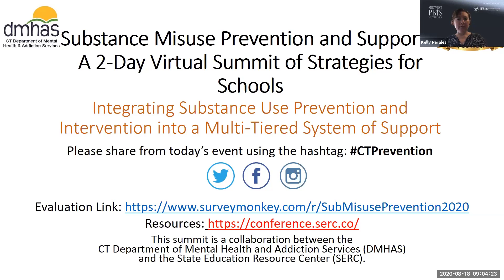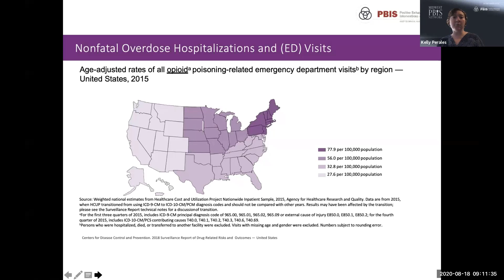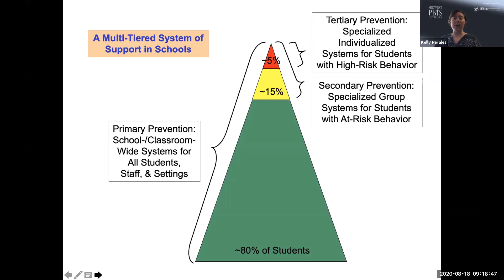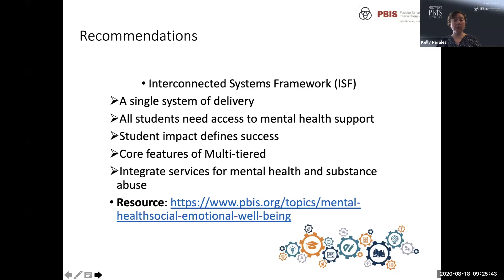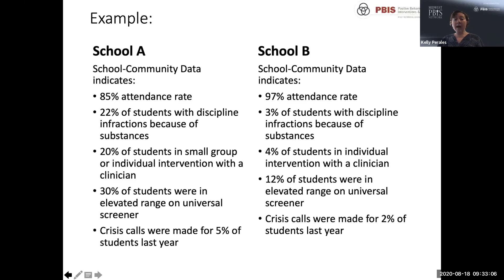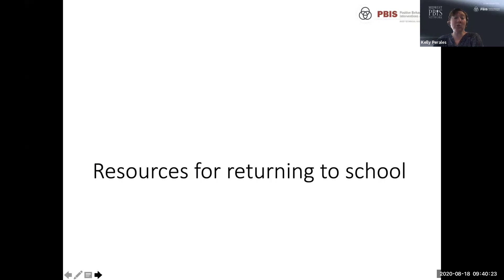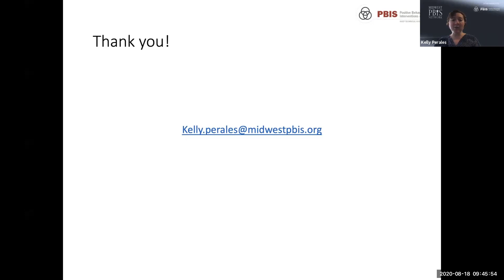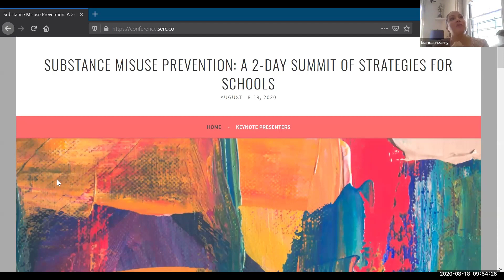Integrating Substance Use Prevention and Intervention into a Multi-Tiered System of Support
Kelly Perales, LCSW, Co-Director of the Midwest PBIS Network

This keynote will highlight how the core features of a Multi-Tiered System of Support can be used to align and integrate the work of substance abuse prevention and intervention within schools. Core features will be defined and examples provided of how multidisciplinary teams, including community partners, can support these efforts. When we give equal priority to creating nurturing environments that support the social-emotional-behavioral health of all, we can create equity and excellence in education.

**This presentatation was part of SUBSTANCE MISUSE PREVENTION: A 2-DAY SUMMIT OF STRATEGIES FOR SCHOOLS, held AUGUST 18-19, 2020**